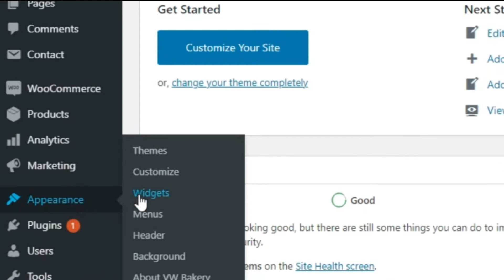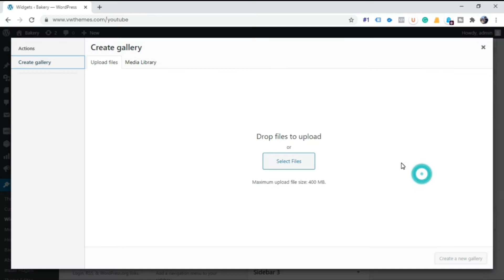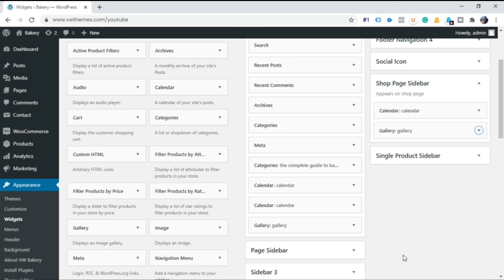How To Add Calendar & Gallery Feature In WordPress Theme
WordPress Calendar & Gallery Widget Adding To Your WordPress Site

STEP1- Go To Appearance - Click On Widget.
Step 2- Go To Calendar Widget .
Step3- Click On Scroll Down Menu Click On Shop Page Slider.
Step4-Click On Calendar Add Title To Calendar.
Step 5 – Do Similar For Gallery Widget.
Description-To Add The Calendar Feature To Our Free Bakery Website Just Click On Appearance And Go To Widget, Scroll Down From Available Widget, Click On Calendar Add It To Shop Page Slider And After That Go To Calendar Section Add Title For It. Visit Your Website Here You Can See Calendar.
For Gallery Widget To Add In Website Go To The Dashboard Then Click On Appearance , Click On Widget , Add Gallery Widget To Our Page –Name It , Add Image For Gallery & Save It Here Your Gallery Is Ready In Your Website